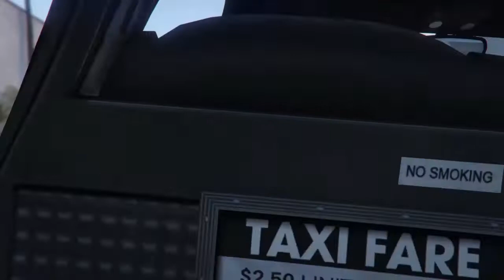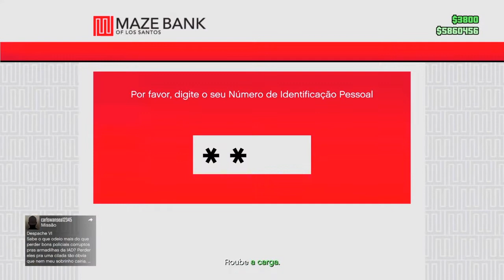VIDA DE JOVEM EP.05 | FOMOS BUSCAR DUAS MOTOS!! B.O NA PLACA?